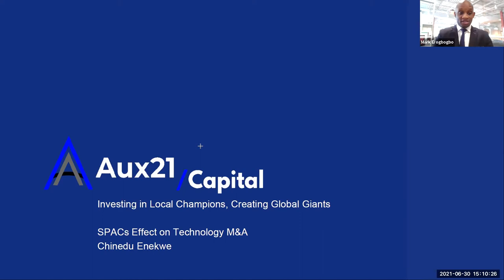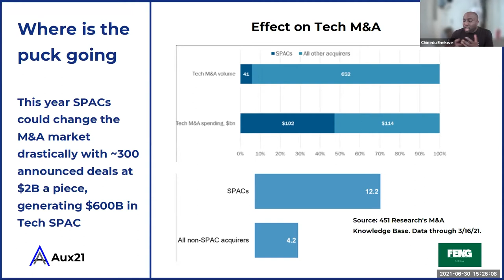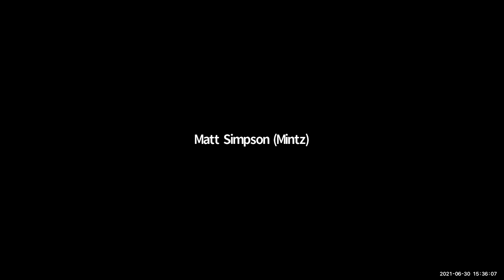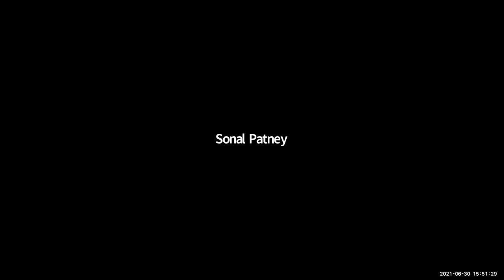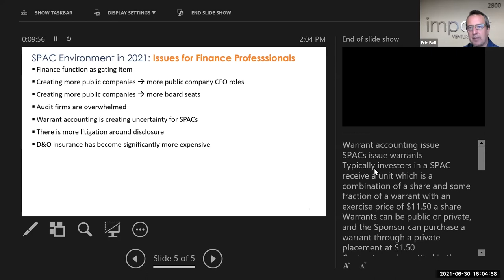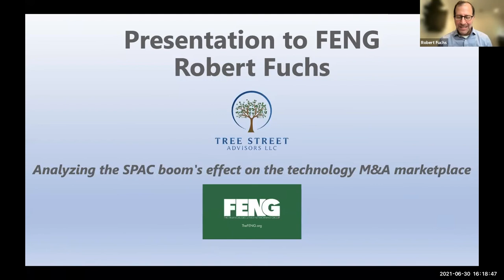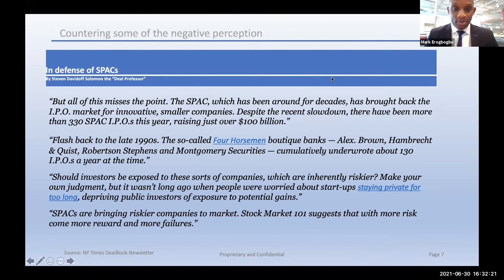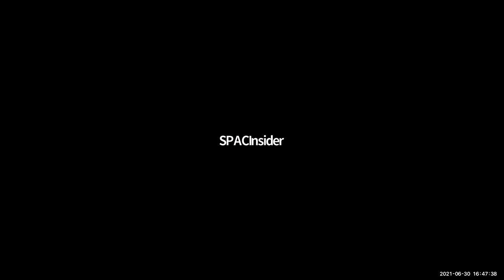Analyzing the SPAC Boom's Effect on the M&A Marketplace - Part I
This talk will discuss the effects of the 18-month deal window closing this summer for a sizeable portion of the 2020 SPAC wave has on deal valuations, target expectations, and other market dynamics.  This is Part II of our meeting that was widely popular last month.

Accomplished investment professional with 15 years of experience driving revenue in traditional and alternative investment markets, including Hedge Funds and SPACs.

Successful in establishing, managing, and marketing asset management products targeted towards sophisticated investors. A builder of businesses: co-founded and established SPACInsider.com, a website devoted to the Special Purpose Acquisition Company (SPAC) asset class. Responsible for all website development, content, analysis, and data management. Skilled in investment banking, capital markets, relationship building, and presentations, with superior ability to communicate complex information in an informed and concise manner.

An experienced transactional lawyer with over $200 billion of contracts and deals closed. The driver of revenue and team leader of up to 60 people for departments contributing significantly to multi-billion dollar global companies and firms, while meeting and exceeding client growth and business objectives. Project management for regulatory and technology transformations. Codes in SQL. NY Best Lawyers and Chambers rated attorney.

Partner and Counsel leading mergers and capital markets transactions, including IPOs, SPACs, de-SPACs, the corporate side of bankruptcies, securities, and derivatives. Successfully leads legal, regulatory, and strategic projects to completion on budget and on time. Subject matter expert in risk management and corporate governance. Strategic data, knowledge management, and data privacy expertise.

On-going commitment to the legal and financial education of others, teaching, chairing, and speaking at PLI, Board Associations, and Fordham University, and judging Transactional Law Competitions at Cornell Law School.

Dr. Avv. Daniele D'Alvia | CEO

Dr. Daniele D’Alvia is the CEO and Founder of SPACs Consultancy Ltd. He is a Teaching Fellow in Banking and Finance Law at Queen Mary University of London, and a pioneer in SPAC’s studies in law, award-winner of the Colin B Picker Prize by the American Society of Comparative Law.

Chris Denver, MBA, CPA, is an experienced technical accountant and is recognized as one of the leaders in Crowe’s Accounting Advisory Practice, which services clients needing technical accounting advice around IPOs, Mergers & Acquisitions, Convertible Debt financing, Preferred Stock financing, Warrants, SPACs, de-SPACs, and other creative financing vehicles. Chris is also an expert in automation, leveraging RPA to reduce client operating costs.  Chris holds and MBA from the University of Chicago in Finance and Econometrics & Statistics.  Chris was awarded a BBA in Accounting from the University of Notre Dame.

Milos Vulanovic, Ph.D |  Professor Corporate Finance |  EDHEC

Milos Vulanovic, Ph.D, is Professor of Corporate Finance at EDHEC Business School. He is teaching in various EDHEC programs. He holds a Ph.D. in Financial Economics from The Graduate Center at City University of New York. His prior teaching experience includes City University of Hong Kong, Western New England University, Baruch College-City University of New York, Yeshiva University, Pace University, Lehman College- City University of New York and New York Institute of Technology.

His research interests include empirical corporate finance, mergers and acquisitions, venture capital and special purpose acquisition companies. His papers have been published in several journals including Managerial Finance, Global Finance Journal and North American Journal of Finance and Economics. Operating from campuses in Lille, Nice, Paris, London and Singapore, EDHEC is one of the top 15 European business schools.  Financial Times Ranks  EDHEC #5 Masters in finance Worldwide - 2021 Ranking